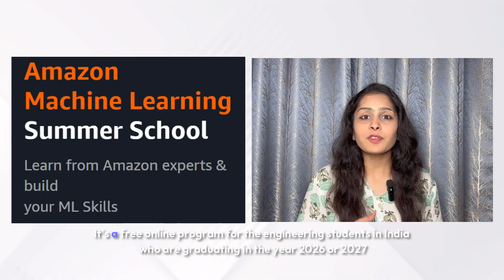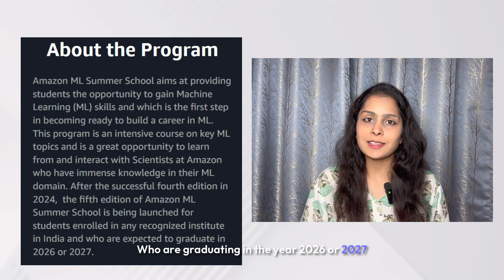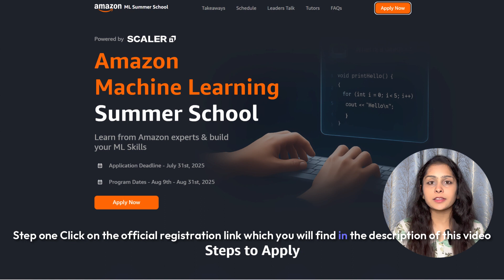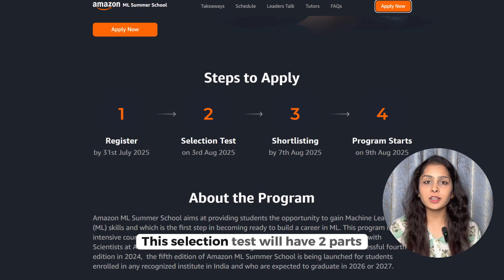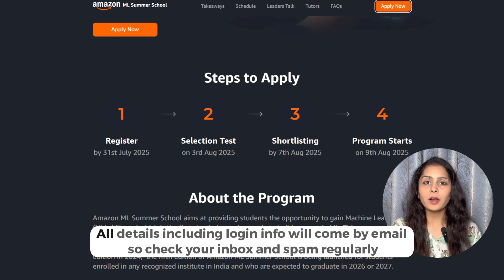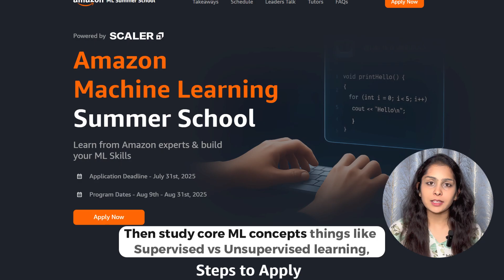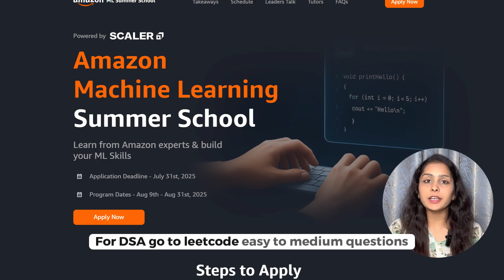Amazon ML Summer School 2025 | Internship at Amazon | Complete Hiring Process + Preparation Tips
amazon
amazon ai ml summer school,
amazon aws internship,
amazon free internship certificate,
amazon free internship,
amazon hiring through ml summer school,
amazon intern interview questions,
amazon intern online assessment,
amazon internship 2025,
amazon internship assessment test,
amazon internship for 2nd year students,
amazon internship for students,
amazon internship hiring process,
amazon internship how to apply,
amazon internship india,
amazon internship interview questions,
amazon internship interview,
amazon internship off campus,
amazon internship online assessment test,
amazon internship preparation,
amazon internship process,
amazon job assessment test,
amazon job work apply from home,
amazon job,
amazon ml summer school preparation,
amazon ml summer school previous year questions,
amazon ml summer school program,
amazon ml summer school pyq,
amazon ml summer school questions,
amazon ml summer school registration process,
amazon ml summer school registration,
amazon ml summer school selection test questions,
amazon ml summer school selection test,
amazon ml summer school stipend,
amazon ml summer school tamil,
amazon ml summer school telugu,
amazon ml summer school test questions and answers,
amazon ml summer school test questions,
amazon ml summer school test,
amazon ml summer school,
amazon on campus internship,
amazon research internship,
amazon school of ml,
amazon sde intern coding questions,
amazon sde internship online assessment,
amazon sde ml jobs, amazon careers 2025,
amazon software engineer internship,
amazon summer school
amazon summer school answers
amazon summer school certificate,
amazon summer school challenge,
amazon summer school solutions
amazon web development internship,
amazon,
free ml course by amazon,
how to apply amazon internship,
how to apply amazon ml summer school 2025,
how to apply for amazon internship 2025,
how to apply internship in amazon
how to crack amazon internship,
how to crack amazon ml summer school,
how to crack amazon sde internship,
how to get a job at amazon,
how to get amazon internship,
how to get internship in amazon in 2nd year,
how to get internship in amazon in 3rd year,
how to get internship in amazon off campus,
how to get into amazon internship,
how to get selected in amazon ml summer school,
how to prepare for amazon internship interview,
how to prepare for amazon internship,
how to prepare for amazon ml summer school,
internship at amazon india,
machine learning jobs for students,
machine learning mentorship for beginners
machine learning summer school,
ml summer school amazon
ml summer school,
what is amazon ml summer school,